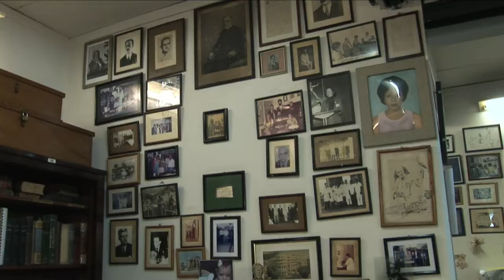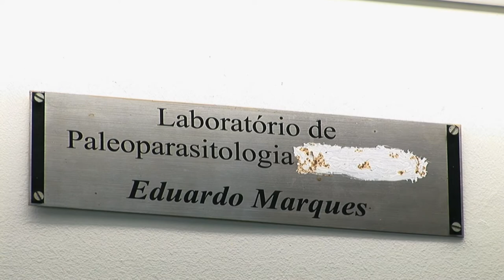Fé Eterna na Ciência - Trailer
Documentário sobre o médico, poeta e pesquisador Luiz Fernando Ferreira, da Fundação Oswaldo Cruz. Criador da Paleoparasitologia, ciência que estuda parasitas em material arqueológico, Luiz Fernando relata sua trajetória de pesquisas e aventuras permeadas por um imaginário povoado por lendas e mitologias.